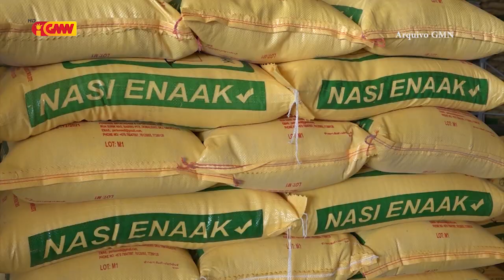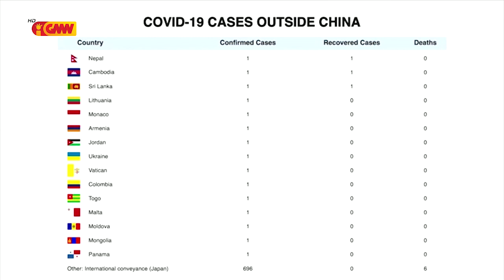CCI TL KONTINUA KORDENA HO IMPORTADÓR SIRA ATU GARANTE NAFATIN STOCK AI HAN LABELE MENUS